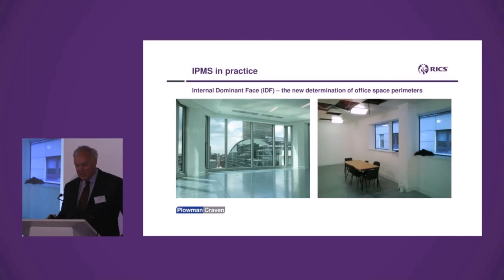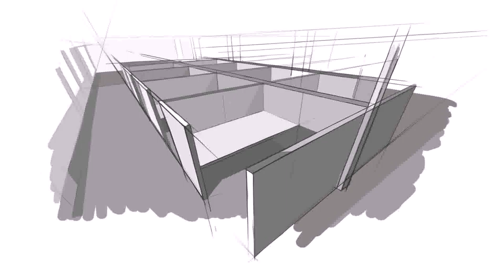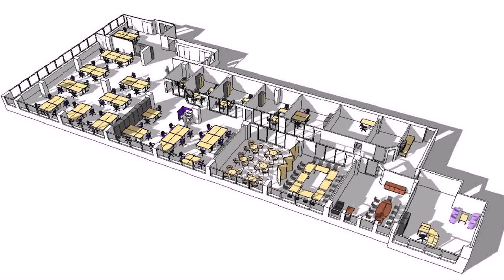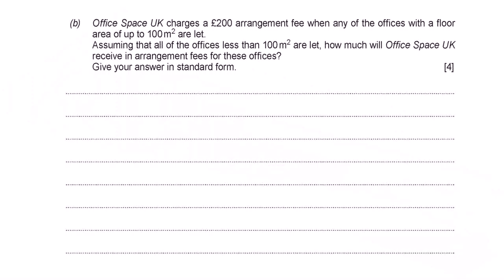Office Space Standards Uk (see description)